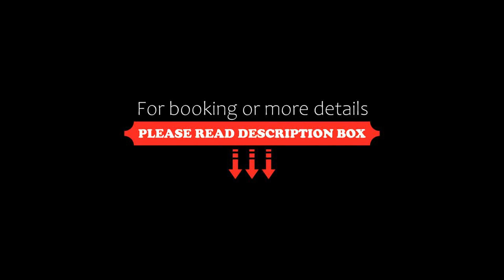Hotel La Gruta, Arequipa, Peru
About Property:
You're eligible for a Genius discount at Hotel La Gruta! To save at this property, all you have to do is sign in.
Situated in a quiet residential area just one kilometre from Arequipa’s historical centre, this hotel offers brightly decorated rooms with cable TV. Free private parking is available upon advance request.
Each of Hotel La Gruta’s garden-view rooms features floor-to-ceiling windows and free wired internet...
Property Type: Hotel
Address: Calle La Gruta, 304 - Selva Alegre, Areq 01 Arequipa, Peru
Searching For
1. Hotel La Gruta - Arequipa - Peru
2. Hotel La Gruta - Arequipa - Peru Address
3. Hotel La Gruta - Arequipa - Peru Rooms
4. Hotel La Gruta - Arequipa - Peru Amenities
5. Hotel La Gruta - Arequipa - Peru Offers and Deals
Audio Credit:
Track Title: Subway Dreams
Artist: Dan Henig